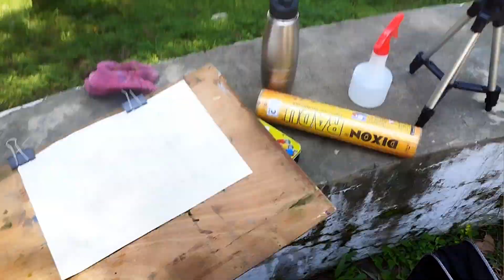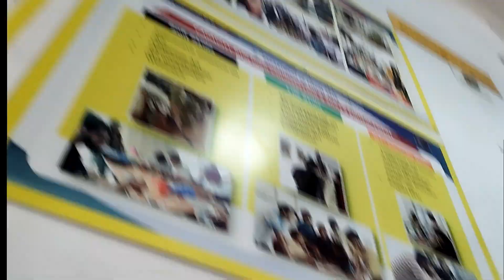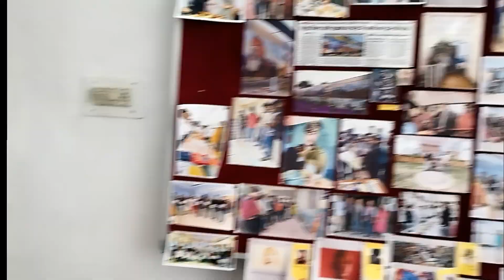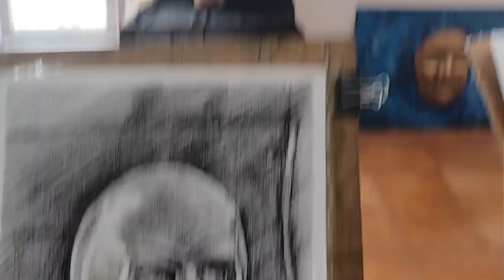MY FIRST ART VLOG || THE ARTIFEX BOII